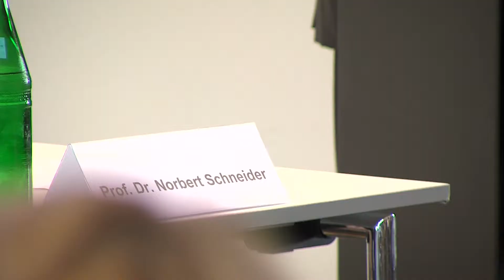10 Jahre Programmbeschwerde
Am 11. Juni 2014 gab es zum 10. Jahrestag des Bürgerportals "Programmbeschwerde.de" einen Fachdialog zum Thema "Public Value und Partizipation".
Dr. Gerd Bauer (Direktor der LMS), Prof. Dr. Norbert Schneider (früherer Direktor der Landesanstalt für Medien Nordrhein-Westfalen), Klaudia Wick (Fernsehkritikerin und Leiterin Fernsehfilmfestival Baden Baden) und Claus Grewenig (Geschäftsführer des Verbands Privater Rundfunk und Telemedien e.V.) diskutierten über die Frage, ob das Private Fernsehen einen Publikumsrat bräuchte.